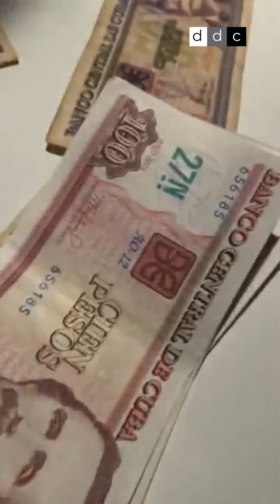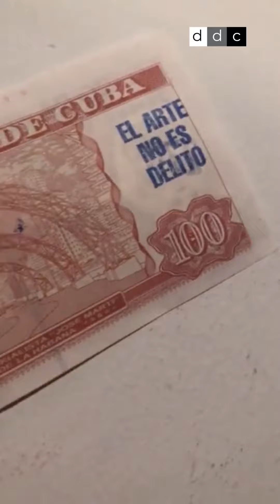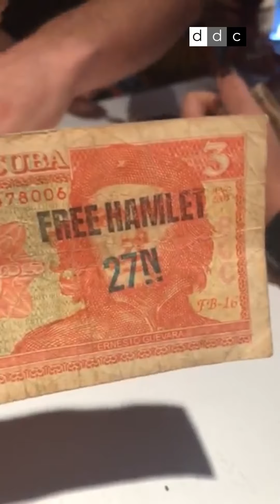DiarioDeCuba | Artistas cubanos en solidaridad con Hamlet Lavastida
La edición 40 de la Feria Internacional de Arte Contemporáneo ARCOmadrid acogió este jueves un foro sobre la libertad artística en el que fue condenado el encarcelamiento del artista cubano Hamlet Lavastida, detenido en Villa Marista, y acusado por la Seguridad del Estado cubana de "incitación a delinquir".